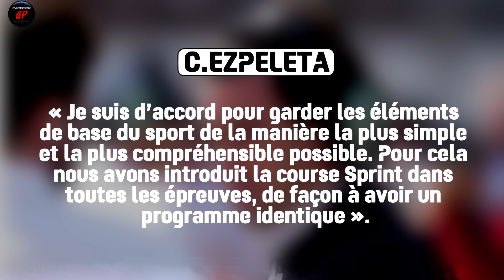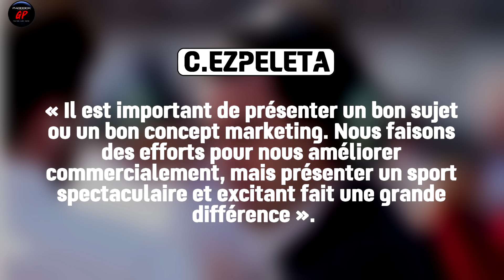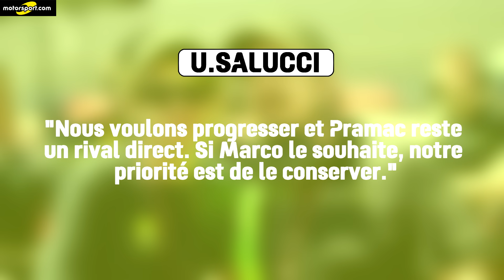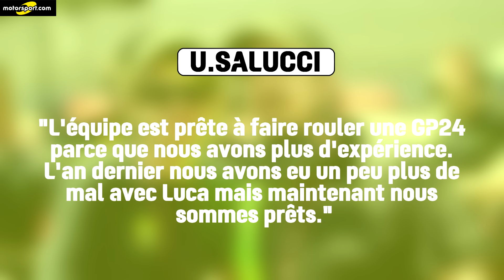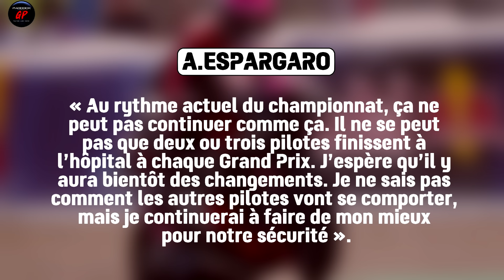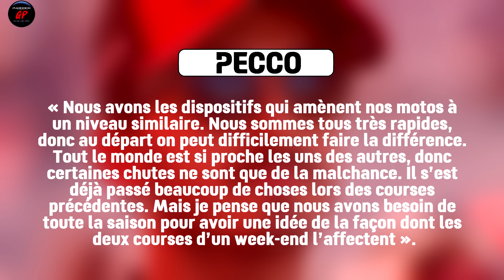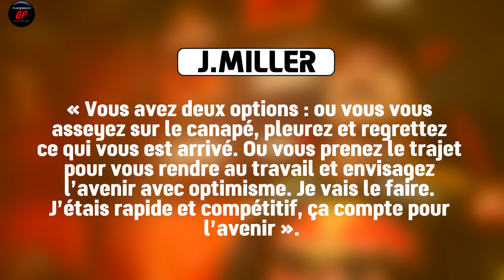J.ZARCO va rejoindre LCR HONDA ? Ça ne peut plus continuer comme ça ?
Salut, dans cet épisode d'Actu, on parle des déclarations de Toto Wolff sur le format du MotoGP, de la situation de Marco Bezzecchi chez Ducati, je vous donne ensuite l'avis des pilotes après cette première partie de saison 2023 sur les courses sprint et le nouveau format en général, puis on termine par les grosses rumeurs qui concerne Alex Rins et Johann Zarco

Réseaux

Tags

Liens

00:00 - Intro
00:26 - Sujet 1
04:03 - Sujet 2
07:40 - Sujet 3
13:31 - Sujet 4